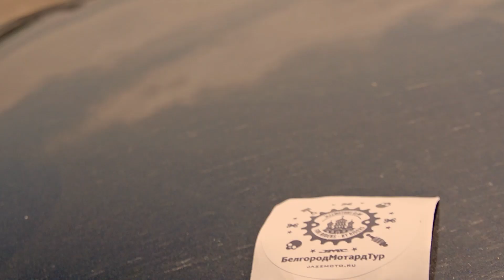Питбайк Минимотард Jazz Moto Pitbike 2014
Первый в России этап по Минимотарду на питбайках в Белгороде. Вы спросите: ну и как? - Команда JMC покажет и расскажет.